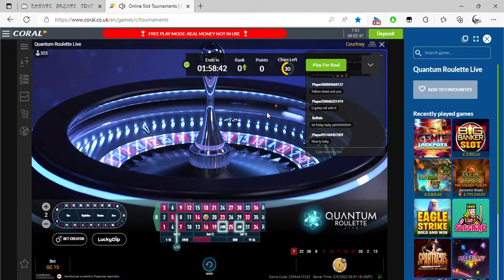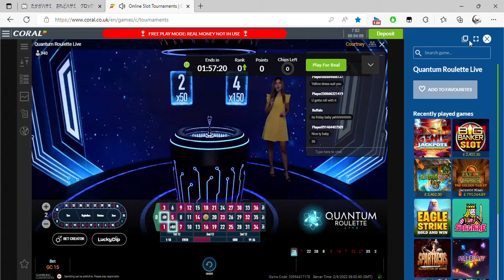Online Slot Tournaments Coral co uk and 1 more page Personal Microsoft​ Edge 2022 09 02 06 59